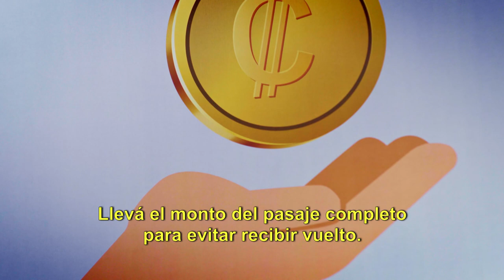Cuidémonos del COVID-19 en el transporte público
Prevení el contagio de COVID-19 en en el transporte público con las siguientes recomendaciones. ¡Cuidémonos!